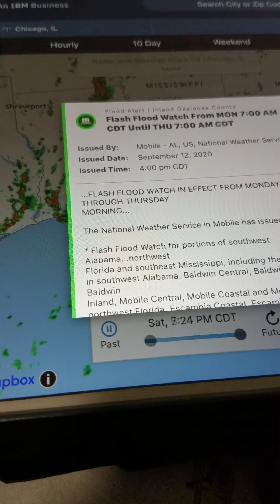Flash Flood Watch The National Weather Service in Mobile has Issued a Flash Flood Watch